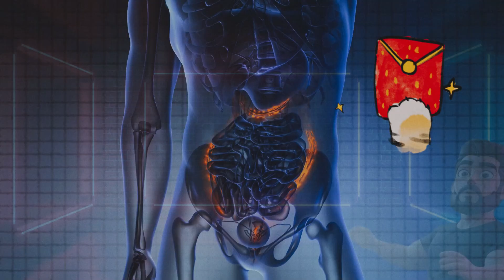Why We Crave Sugar (and How to Stop)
Why do we crave cookies at 10 PM? 🍪 It's not about willpower, it's about biology! Your brain's reward system, the limbic system, gets activated by foods with hidden sugar, releasing dopamine and fueling food addiction to beat cravings and impact brain health.